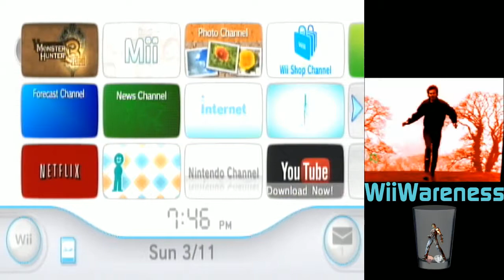WiiWareness - Adventure Island: The Beginning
I think I did okay, considering it's been about a decade since I last played an Adventure Island game.